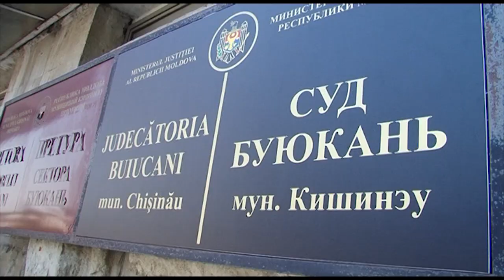Примар Шолданешт освобожден! Суд не нашел оснований оставлять его под арестом